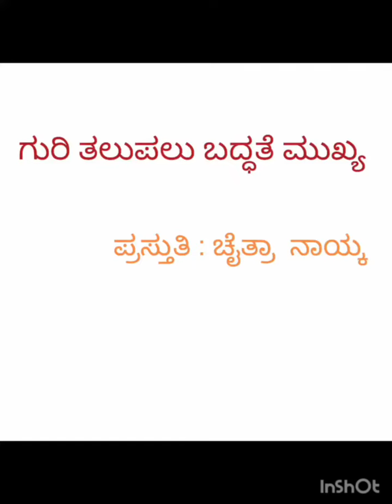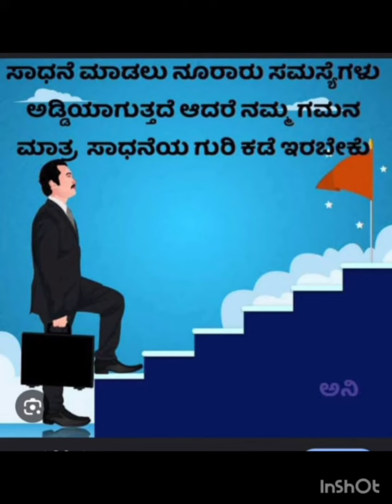ಚಿಂತನ 40#ಗುರಿ ತಲುಪಲು ಬದ್ಧತೆ ಮುಖ್ಯ ಪ್ರಸ್ತುತಿ ಚೈತ್ರ ನಾಯ್ಕ್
ಜೀವನದ ಬದ್ಧತೆ ಯಶಸ್ಸಿಗೆ ಹಾದಿ